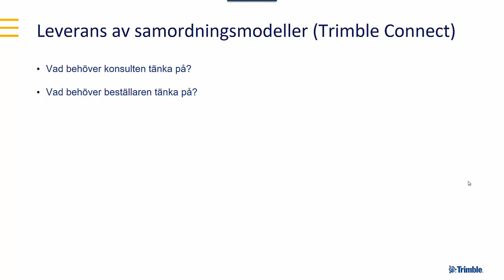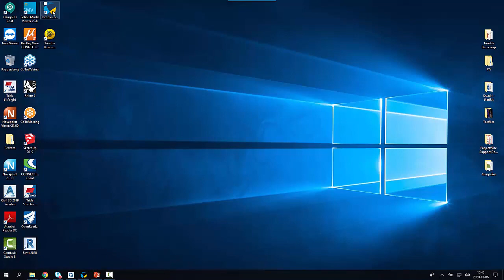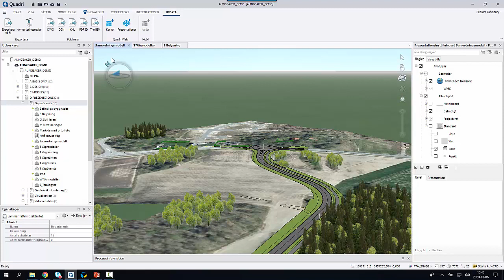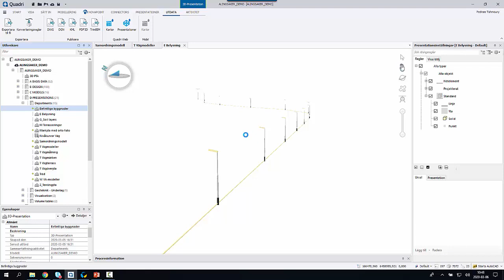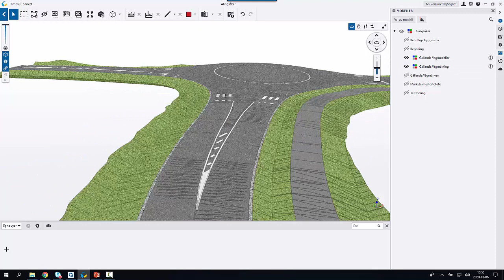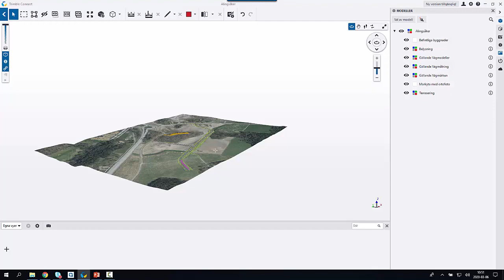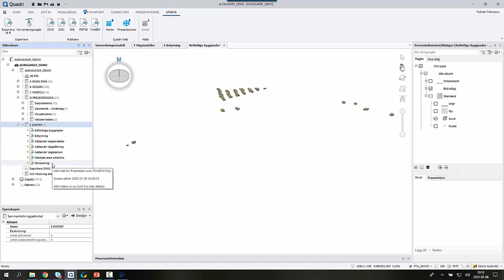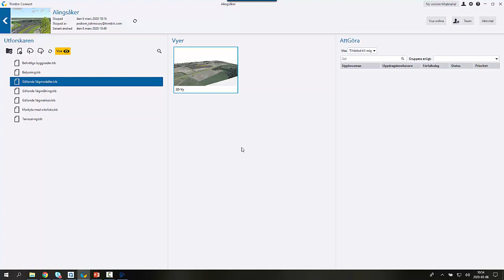Quadri - Leverans av samordningsmodell via Trimble Connect